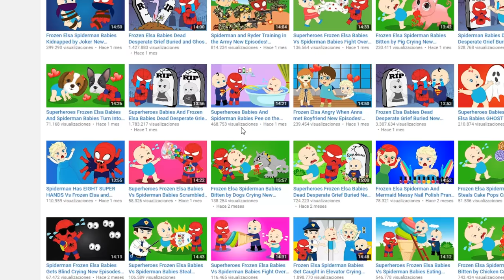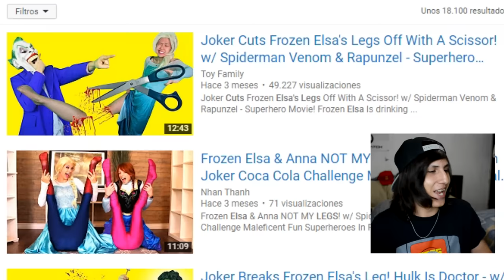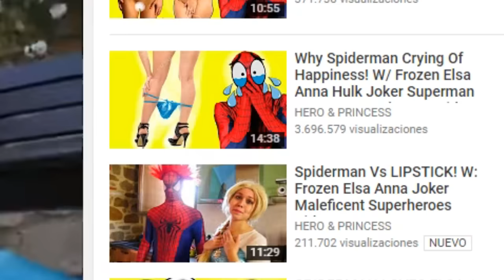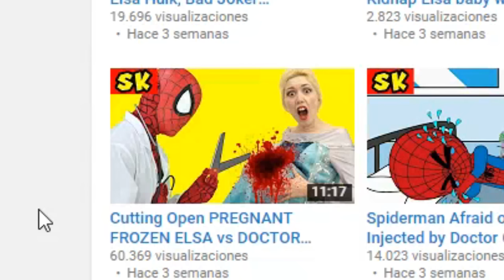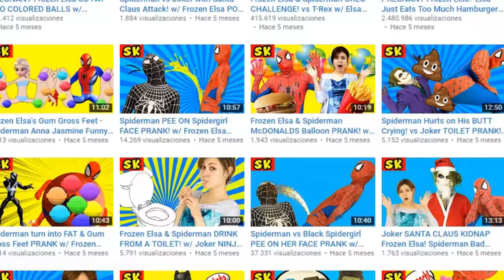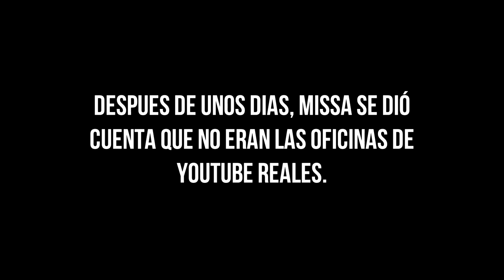ESTO NO ES "FAMILY FRIENDLY" [MissaSinfonia]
QUE ESTA PASANDOOOO